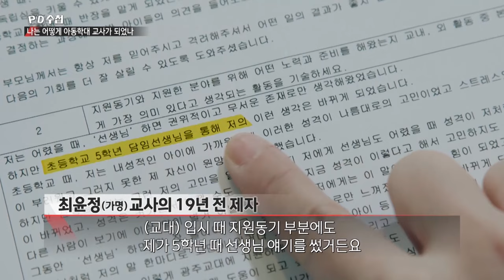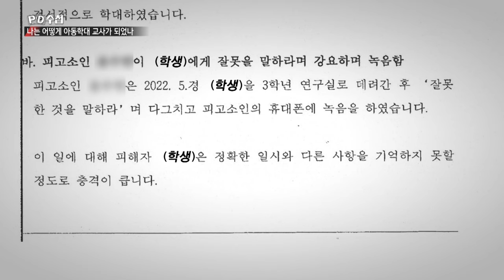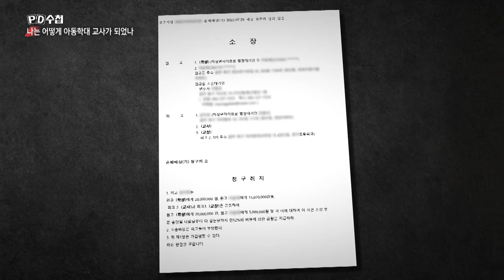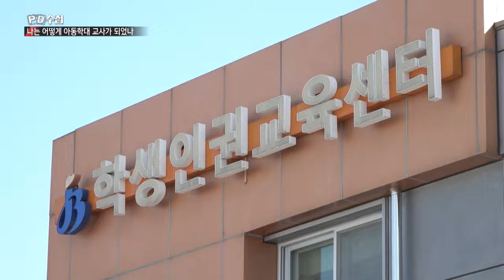나는 어떻게 아동학대 교사가 되었나 - 후반부 - PD수첩 2023년3월7일 방송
아동학대라는 무기로 고소당하는 선생님들